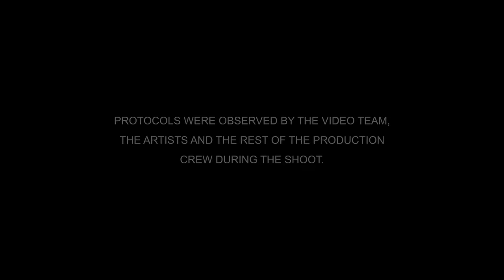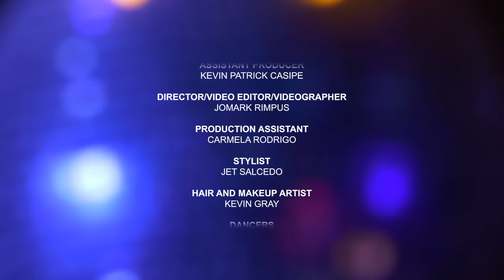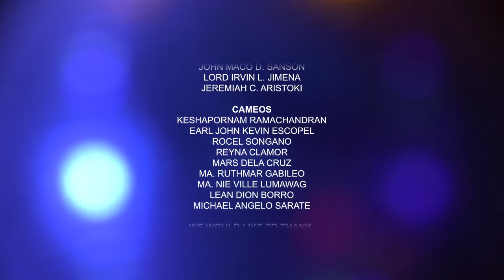PADAYON SA PAGBATÓ ILOILO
𝐂𝐨𝐮𝐫𝐭𝐞𝐬𝐲: 𝐉𝐞𝐫𝐫𝐲 𝐓𝐫𝐞𝐧̃𝐚𝐬  𝐚𝐧𝐝 𝐈𝐥𝐨𝐢𝐥𝐨 𝐂𝐢𝐭𝐲 𝐆𝐨𝐯𝐞𝐫𝐧𝐦𝐞𝐧𝐭
𝐅𝐁 𝐕𝐢𝐝𝐞𝐨: 𝐡𝐭𝐭𝐩𝐬://𝐟𝐛.𝐰𝐚𝐭𝐜𝐡/𝟕𝟔𝟗𝐖𝟒𝟏𝐕𝐎𝟐𝟗/

 Music is one of the effective ways of uplifting one's spirit. In this time of test, a song of strong encouragement is what we need.

Our dreams have been postponed but this hurdle should not stop us from aiming. By upholding our Ilonggo spirit and faith in God, we will all get through this.

Here is our new song titled "PADAYON SA PAGBATO." May this be our anthem as we continue to combat against the unseen enemy and hope to be victors over this adversity. ---Mayor Jerry Treñas

Padayon sa Pagbato, Iloilo!

PERFORMED BY:
𝗥𝗢𝗖𝗞 𝗢𝗣𝗢𝗡𝗚 𝗔𝗡𝗗 𝗞𝗟𝗜𝗧𝗘 𝗖𝗔𝗡𝗗𝗘𝗟𝗔𝗥𝗜𝗢

WORDS BY:
𝗞𝗟𝗜𝗧𝗘 𝗖𝗔𝗡𝗗𝗘𝗟𝗔𝗥𝗜𝗢 𝗔𝗡𝗗 𝗞𝗘𝗩𝗜𝗡 𝗣𝗔𝗧𝗥𝗜𝗖𝗞 𝗖𝗔𝗦𝗜𝗣𝗘

VOCALS PRODUCED BY:
𝗘𝗝 𝗕𝗢𝗟𝗔𝗡̃𝗢

SAXOPHONE:
𝗡𝗢𝗬 𝗖𝗔𝗝𝗜𝗟𝗜𝗚

GUITAR:
RONNEL MONTELIBANO

VIDEO PRODUCTION

EXECUTIVE PRODUCER:
GABRIEL FELIX UMADHAY

ASSISTANT PRODUCER:
KEVIN PATRICK CASIPE

DIRECTOR/VIDEO EDITOR/ VIDEOGRAPHER:
JOMARK RIMPUS